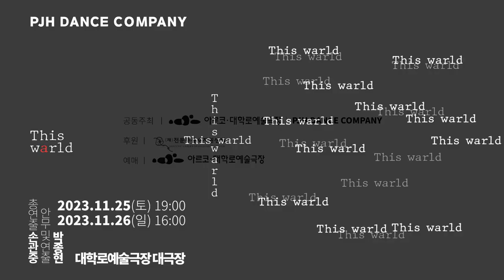[예술극장 공동기획] This Warld _PJH Dance Company 안무가 박종현 인터뷰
[아르코대학로예술극장 공동기획]

제목 : This Warld

작품내용

"STOP HATE WE NEED LOVE AND UNITY" (Sadeck Berrabah )
War + World = Warld

오늘날 우리는 심각한 분열을 맞이하고 있다. 국가분열, 정치분열, 지역갈등, 젠더 갈등 등이 사회를 더욱 분열화하고 있다.언제고 혼란이 없던 시절은 없었지만전쟁, 흉기난동, 테러 등점점 더 혼란은 심화되고 있다.이러한 양극화되고 분열화된 사회적 환경을 통하여 동시대적인 담론을 양산하고, 하루하루가 예측 불가능한 요즘분열된 인간의 모습을전쟁이라는 주제로 진행하고자 한다.

PJH DANCE COMPANY
PJH Dance Company는박종현을 중심으로 2003년 창단된순수 예술단체이다.움직임에 기반을 둔 초기 작업들을 통해예술적인 기교나 각색을 최소화하고,현실과 작품의 괴리감을 줄여 리얼리티를 추구하는 단체이다. 가슴으로 느낄 수 있는 '그 무엇'이신체로 표현할 수 있는 무한한가능성에서 나온다는 모토 아래 작품을 만든다.대중과의 소통과현실감 있는 작품을 만들기 위해 사회적 이슈를 주로 다루고 있고,순수예술과 대중예술의 경계를 무너뜨리기 위해 타장르와 협업하며,다양한 행보를 이어가고 있다.

STAFF
총연출 손관중
안무 및 연출 박종현
의상 최인숙
무대감독 이동현
조명감독 박선임
음향감독 허선영
음악감독 전항욱
비주얼 디렉터 정승재
리허설 디렉터 박은성
트레이너 이은호
메이크업 윤수영
사진 B.H.PHOTO
영상 쿤스트(전혁진 장한)
그래픽 디자인 박선일
진행 김은정 강동희 이주희
예술극장 협력 PD 오선명

CAST
이은호 김세라 김이현 박은빈 박정서 양진석 이도윤 이영인 황서영 황혜린

공동주최 : 아르코·대학로예술극장
                   PJH Dance Company
후원: (재)전문무용수지원센터